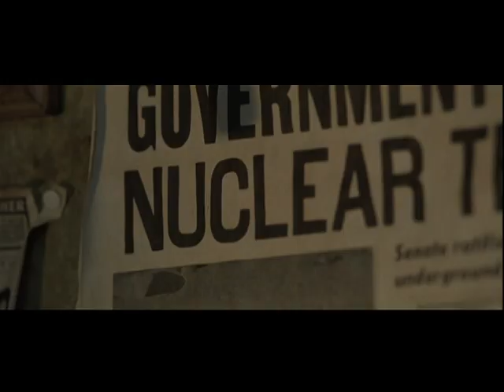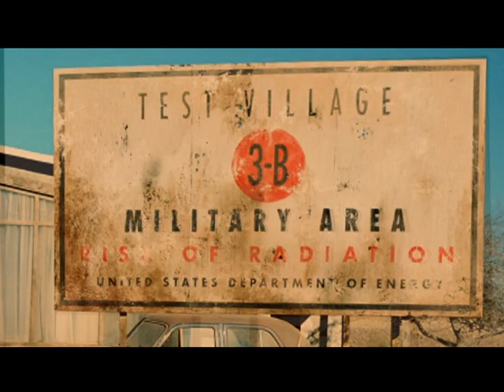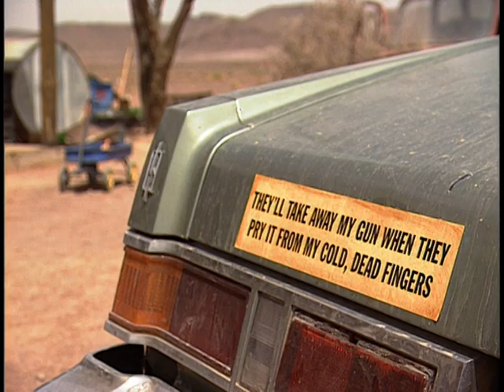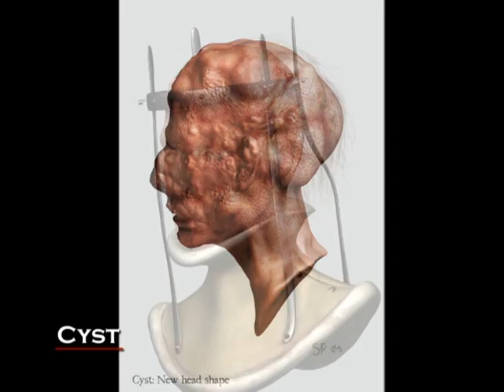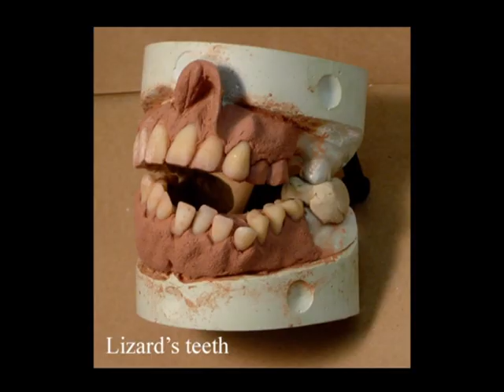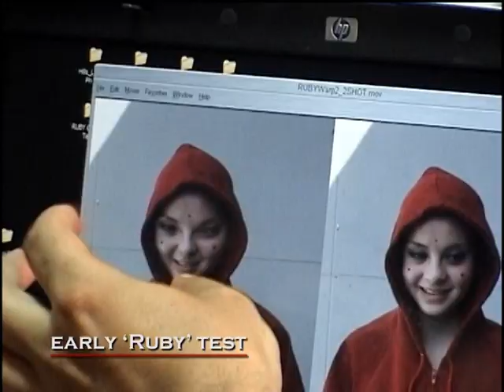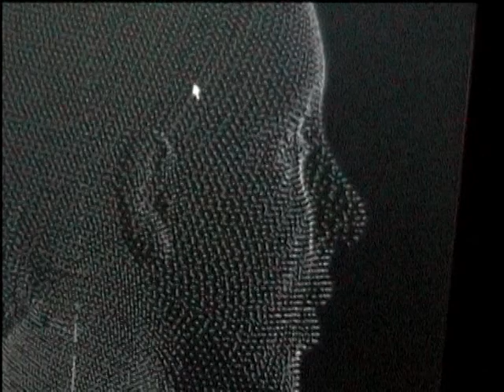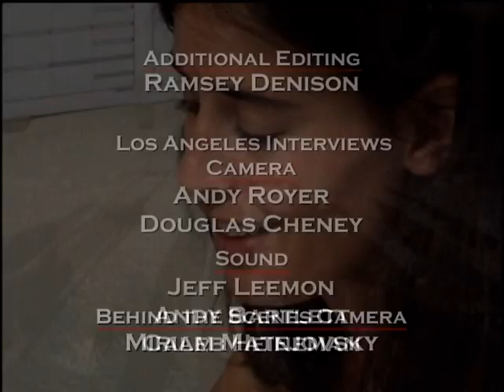The Hills Have Eyes (2006) | Surviving the Hills: The Making of The Hills Have Eyes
Included as a special feature on the Blu-ray release from Fox.